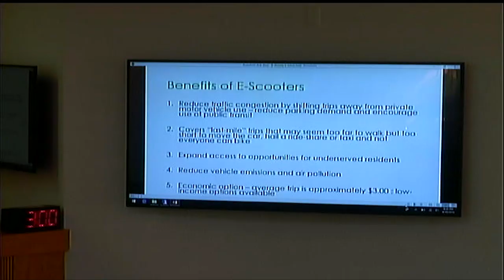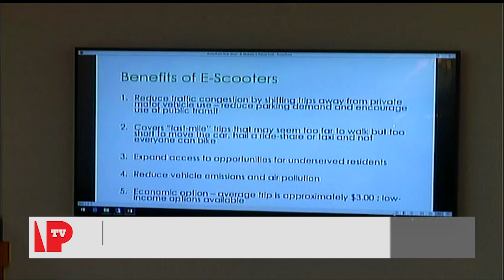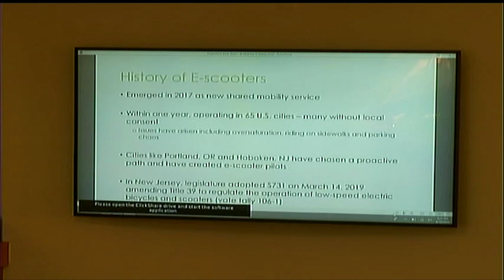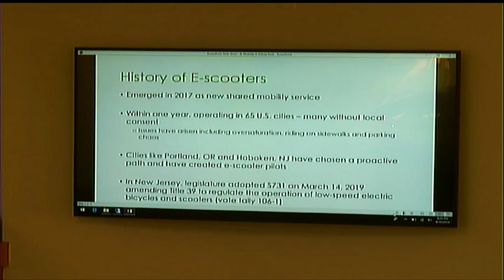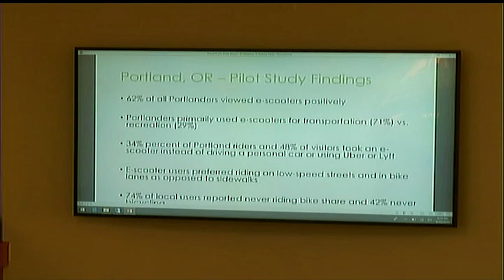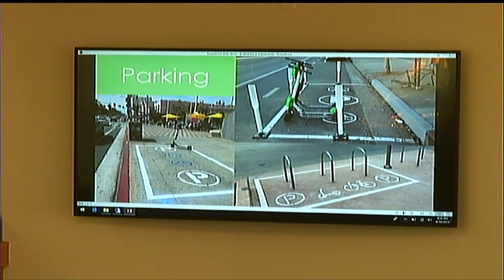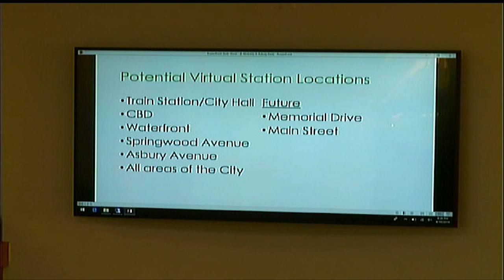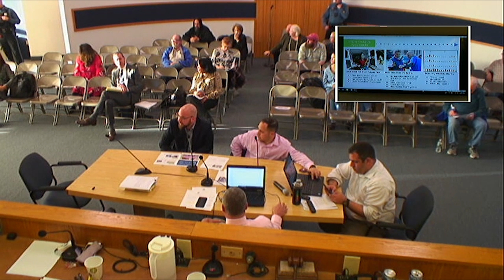Asbury Park City Council Meeting - April 10, 2019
Workshop Session and Regular Meeting